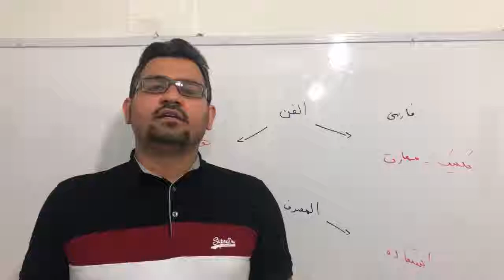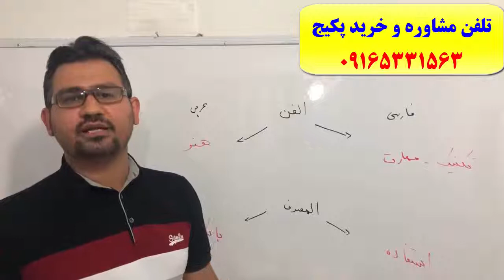سریعترین روش آموزش زبان عربی در اهواز و ایران-استاد علی کیانپور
آموزش 100% تضمینی مکالمه..گرامر و لغات زبان عربی با پکیج خودآموز استاد علی کیانپور. تلفن مشاوره و تهیه پکیج : 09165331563 کانال تلگرام : alikianpour1987 اینستاگرام : alikianpour1987